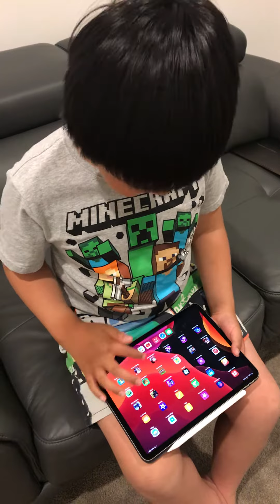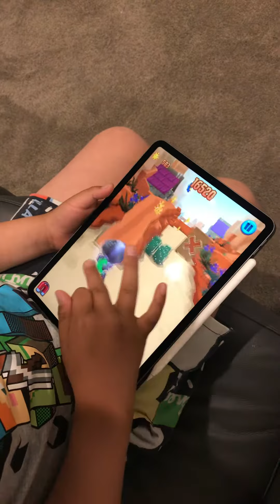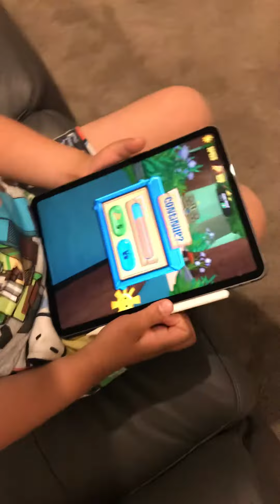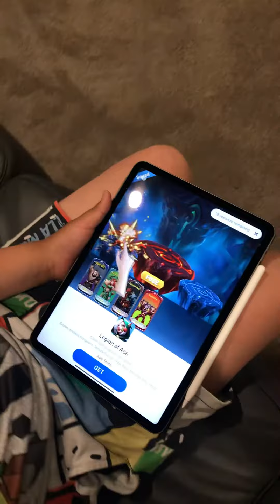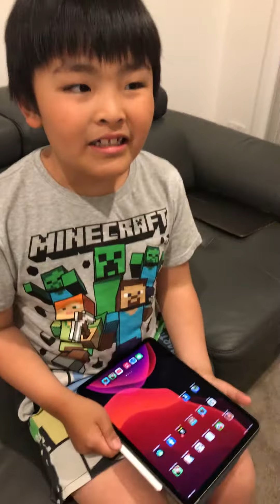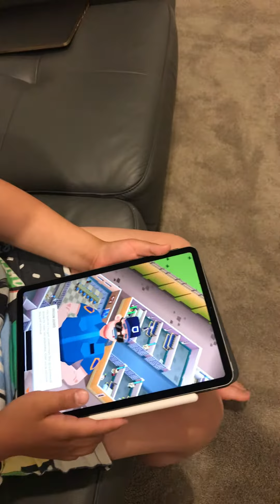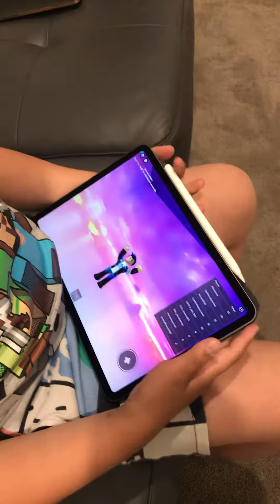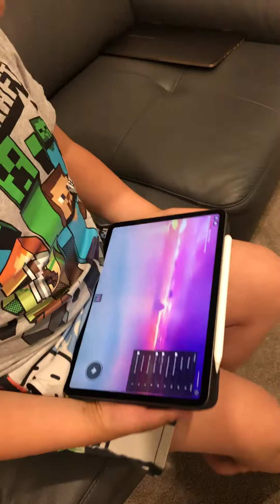Me playing games